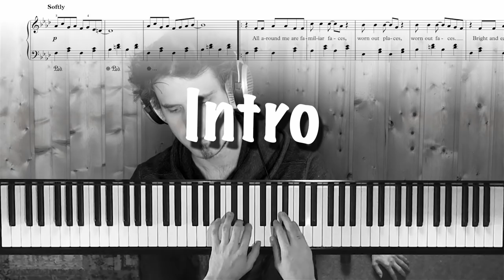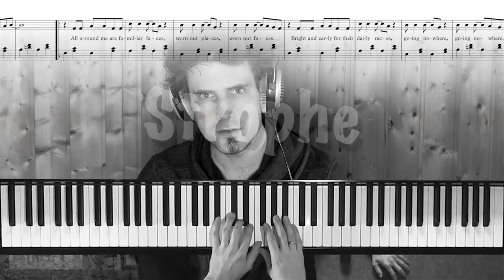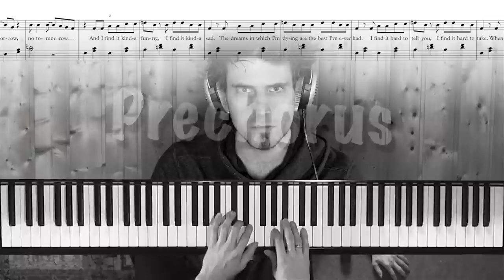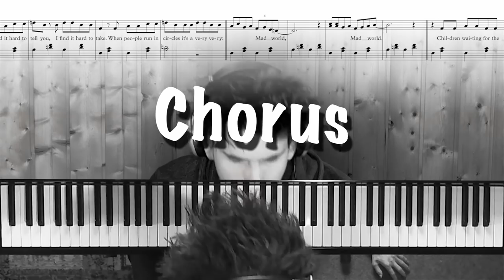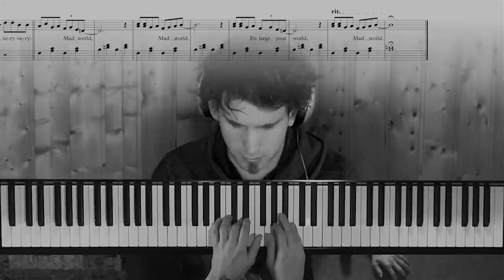Das mag ich an MAD WORLD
Ihr könnt mich finanziell unterstützen. Für jeden € bin ich dankbar:
Klaus Kauker
IBAN: DE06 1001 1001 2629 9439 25
BIC: NTSBDEB1XXX